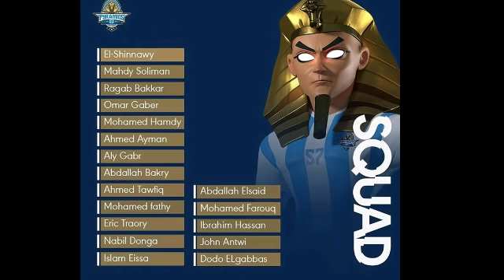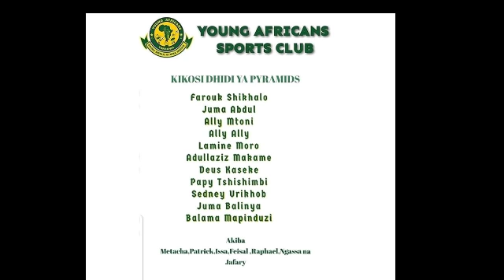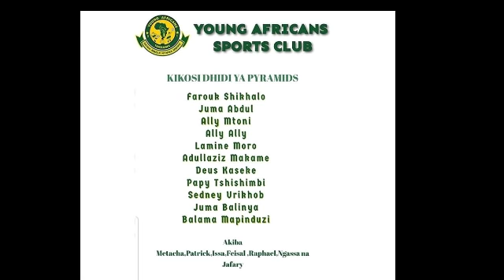Pyramid fc vs Yanga SC Live 🔴 now vikosi vyote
PYRAMIDS VS YANGA: Kikosi cha Pyramids